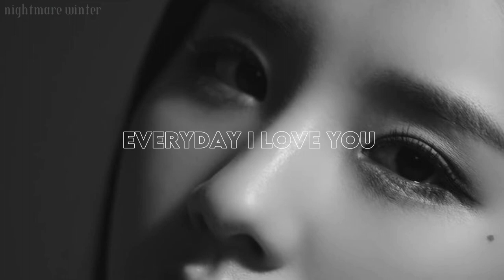Loona Playlist 2022